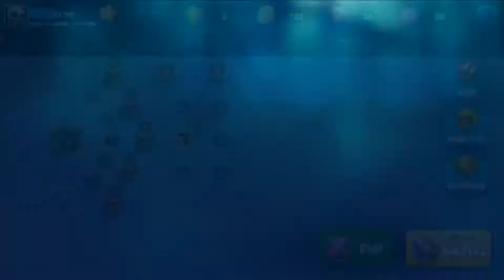Monster Wars - Castle Defense (Early Access) Gameplay Android Mobile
📲/monster-wars-castle-defense/com.impossibleapps.monsterwars/
_2021_ _defense_